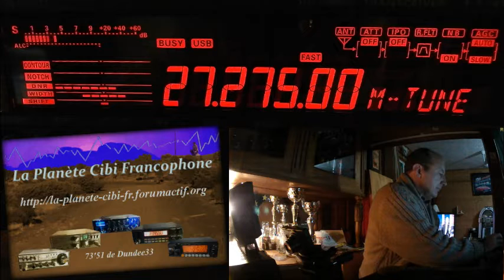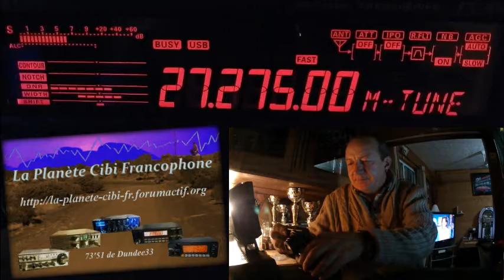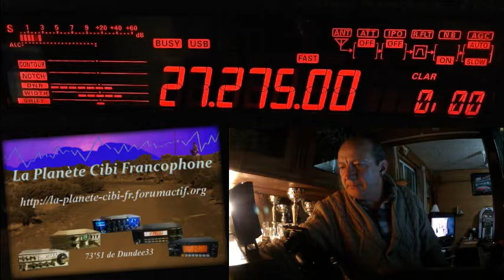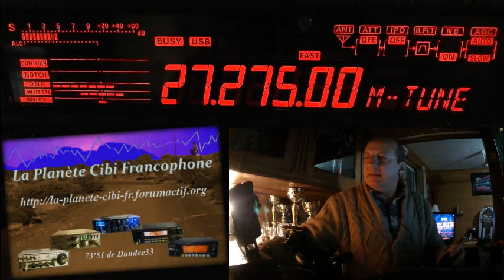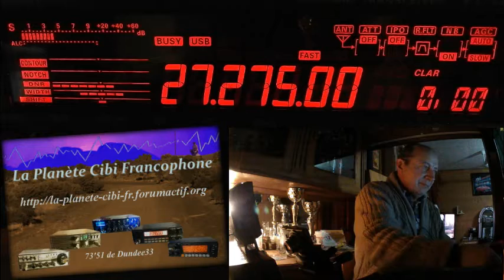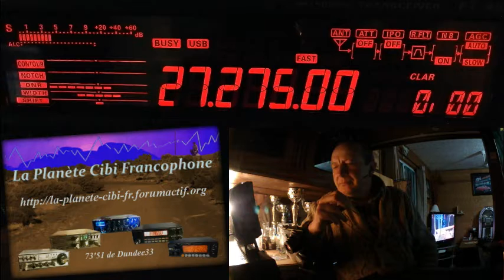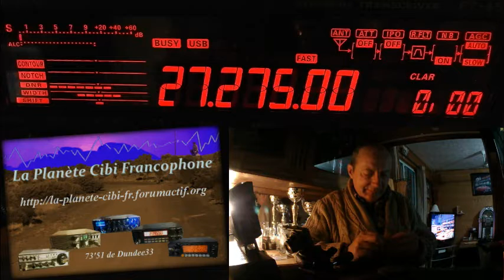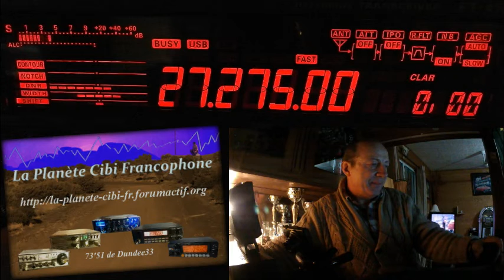V 11 01 2019 QSO National du Cx27 ERCI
Petite info du soir: Le WebSDR de Floirac(33) vas être mis en stand-by pour cause de travaux au QRA de Dolu33. Bonne année 2019. Pour les bonnes résolutions: Redescendre sur les 40 canaux pour les QSO locaux (tous modes confondus). Se signaler en fréquence au lieu d'attendre que quelqu'un autre prenne le micro. Répondre aux appels des autres stations... Meilleurs Vœux. Bonne santé. Plein de QSO. ;) Merci pour ce QSO.